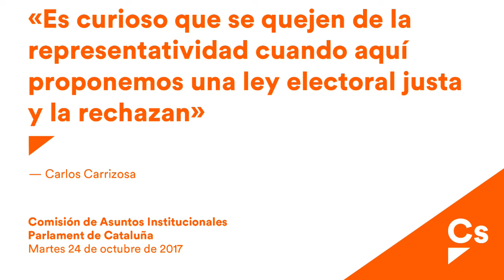Carlos Carrizosa. Réplica en Com. Asuntos Institucionales sobre art. 155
Carlos Carrizosa, diputado y portavoz de Ciudadanos, interviene en su turno de réplica ante la comparecencia de los senadores autonómicos de Cataluña, al respecto de la sesión de aprobación de la aplicación del artículo 155 de la Constitución por el Gobierno de España.